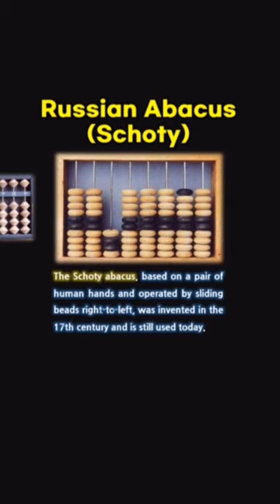6 Types of ABACUSES Around the World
6 Types of ABACUSES Around The World ❓

👉 "Get ready to travel back in time with us as we explore the fascinating world of abacuses! Join us on this journey as we take a closer look at the 6 types of abacuses used around the world throughout history - from the ancient Sumerian abacus to the modern-day Russian abacus.